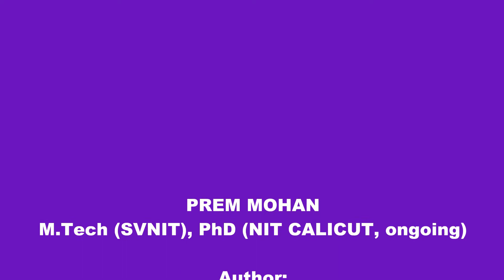How to prepare for GATE exam 2019 in just 1 month time and secure good score [Please subscribe]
Rapid fire shortcut techniques to qualify the prestigious GATE exam..